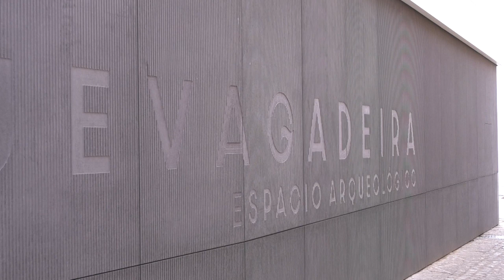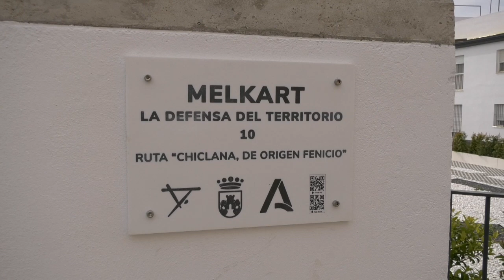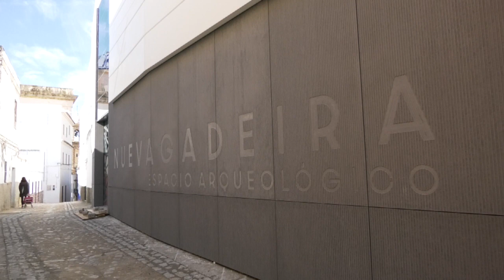EL AYUNTAMIENTO DE CHICLANA ADJUDICA LA GESTIÓN DEL CENTRO DE INTERPRETACIÓN DEL YACIMIENTO FENICIO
El Ayuntamiento adjudica la gestión del centro de interpretación del yacimiento fenicio del Cerro del Castillo. La empresa chiclanera Tematic Eventos Tematizados SL será la encargada de gestionar el nuevo equipamiento municipal, que abrirá sus puertas a lo largo del mes de septiembre.